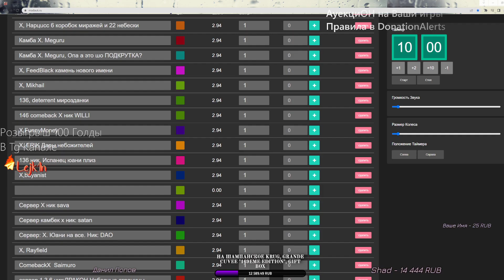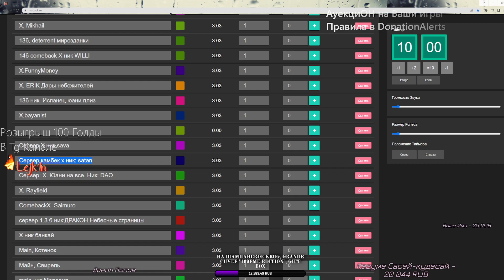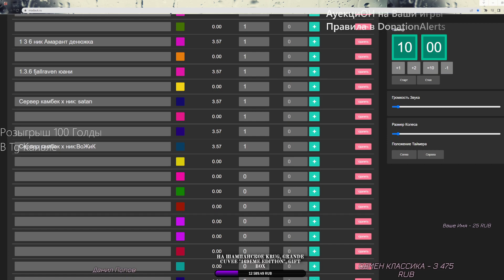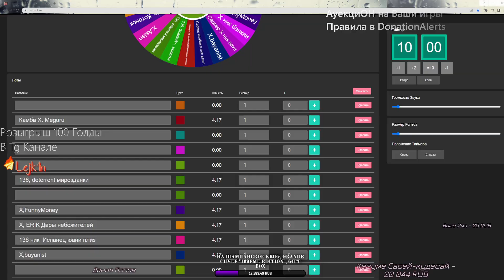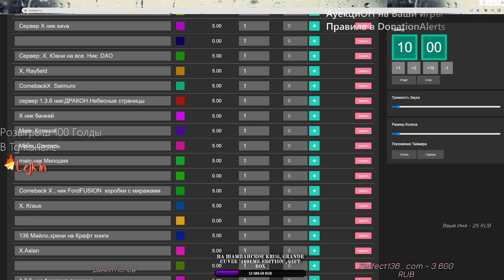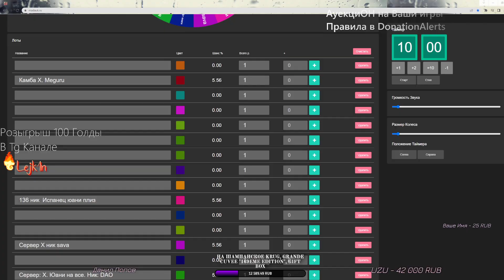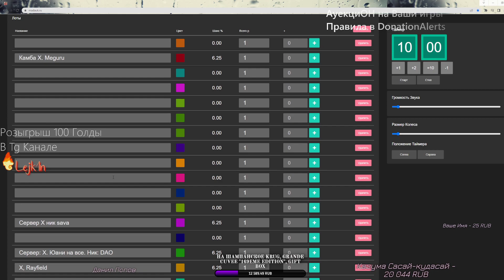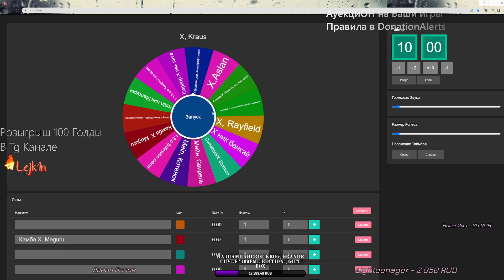КОЛЕСО С РОЗЫГРЫШЕМ НА КАМБЕ, ХЕЙТЕРЫ ПИШЕМ ЧТО ОЧЕНЬ ДОЛГО И ЧТО Я КЛОУН МОГ НАПИСАТЬ НИКИ!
Разыграл +- голды 400 , мб больше :3
Кста ещё есть розыгрыши на Камбах , если кому интересно :
📺 Мой PC
🗿КОРПУС : Z3PLUS БЕЛЫЙ
🗿ПРОЦЕССОР : Intel Core i7-6700K
🗿МАТЕРИНСКАЯ ПЛАТА : ASUS PRIME B250-PLUS
🗿ВИДЕОКАРТА : MSI NVIDIA GeForce RTX 3060 12GB
🗿ОПЕРАТИВНАЯ ПАМЯТЬ : Kingston HyperX FURY Black Series [HX316C10FB/8] 8 ГБ Х 2
🗿ЖЁСТКИЙ ДИСК : GIGABYTE FAN STOP 1T
🗿ЖЁСТКИЙ ДИСК : TOSHIBA P300 HDWD110UZSVA, 1ТБ, HDD, SATA III, 3.5"
🗿SSD : SAMSUNG 870 EVO MZ-77E500BW 500ГБ, 2.5", SATA III
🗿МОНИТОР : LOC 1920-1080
🗿БЛОК ПИТАНИЯ : AEROCOOL VX PLUS 750W, 750Вт
🎺Дэвайсы
🎤 Behringer C-1U cтудийный конденсаторный (USB)
🎧 HONOR Classic Earphone AM115
🎮 A4Tech Bloody V7 черный (Мышка)
⌨ DEXP Rage 100 (Клава)
🎥 Logitech C922 Pro Stream
👉Руслан,25 годиков.Проживаю в городе Санкт-Петербург (сейчас возможно уже нет). Играю в Pw с 2008 года, OLD так сказать , но это не точно .Катаю в основном за мага, фермир на максималках, лох в PvP , но это нормально. Занимаюсь стримами 2 года, основные стримы как вы поняли по NeverWinter.👈
🔔P.s
🏁 Если ты дошёл до сюда , то ты дол. Такс.. о чём это я . Сэнкс за то, что уделил время и ознакомился , заинтересовался ? - тогда с тебя Лукас и ПодписОчка❤ ! 🔪🔪🔪🔪🔪 Ни на что не намекаю.
Срём тегами , но вы на это не смотрите !